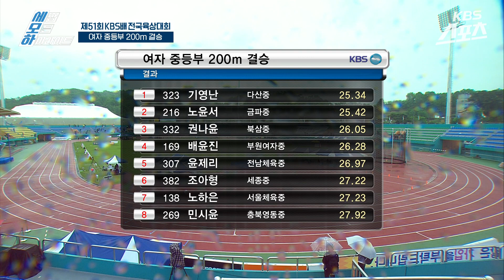중등부에도 적수가 없다! / 여자중등부 200m 결승 [제51회 KBS배 전국육상대회]